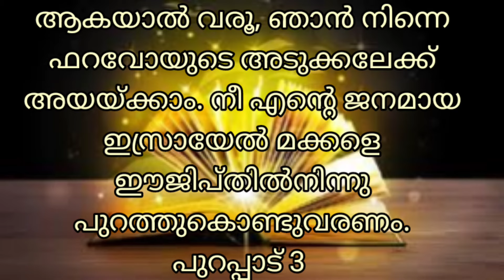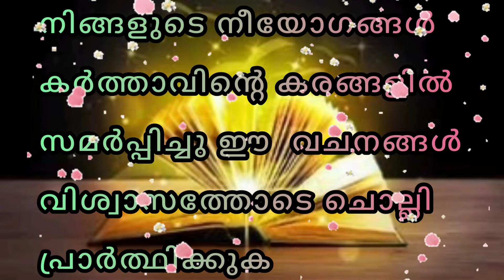ദൈവം നിങ്ങൾക്കു ആവശ്യമായതെല്ലാം സമൃദ്ധമായി നൽകും, ഈ വചനങ്ങൾ ധ്യനികുക